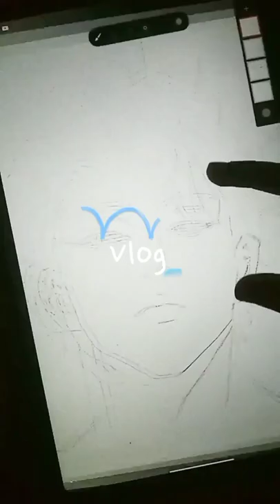Vinny Hong || Digital painting || Windbreaker Webtoon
For commission/ Prints
DM on Instagram @rayihhaa
or Email @rayihhaa